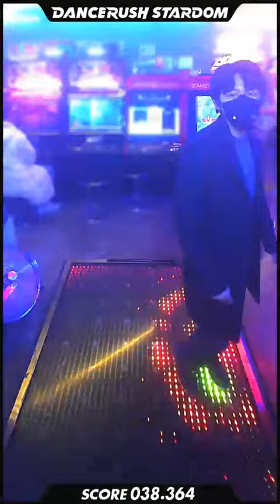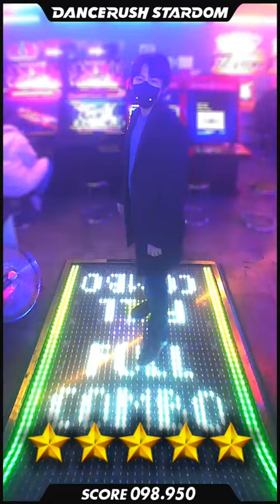「Butterfly Twist / Yooh」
watch me dance 「Butterfly Twist / Yooh」 on DANCERUSH STARDOM！

※Easy chart

I tried adding some techniques to make this fun.
Full combo